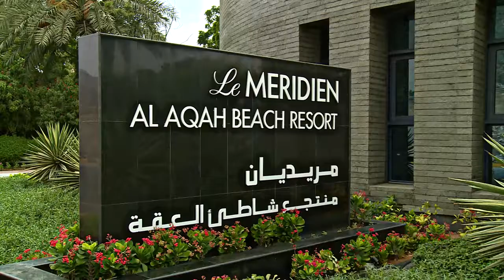Le Meridien Al Aqah 5* ( Фуджейра, ОАЭ )